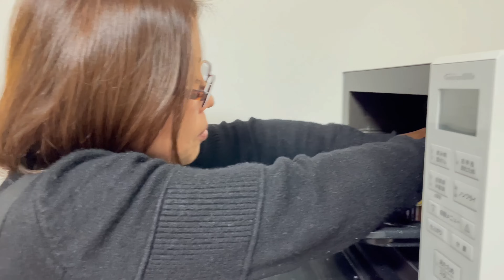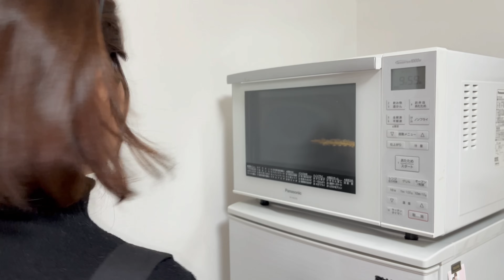【九州在住 18歳年の差カップル】記念日のお祝いのはずが、、、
18歳年の差カップルeichiとえこたんです。

今回の動画は、記念日の日におうちでお祝いをした内容になっています♪